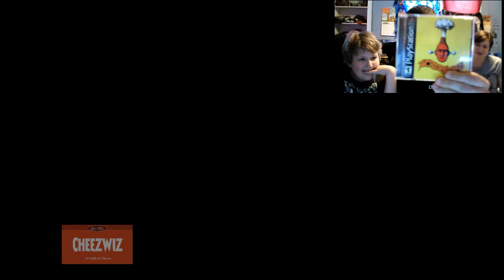Incredible Crisis (PS1)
Gameplay for "Incredible Crisis" on PlayStation 1. It happens to be a hidden gem, but one of the craziest (not sure if it's a good thing or a bad thing) games I have ever played. Failure ensues. Enjoy!